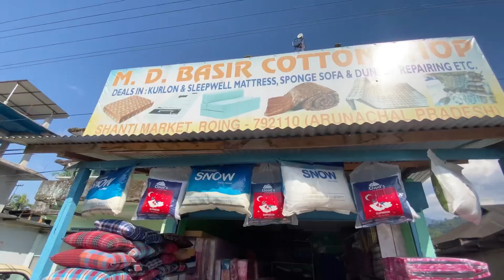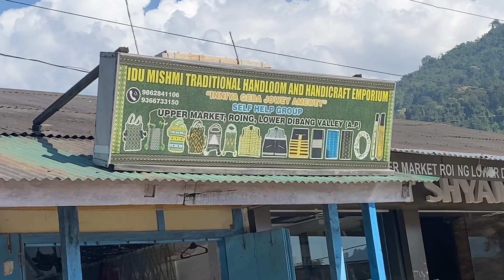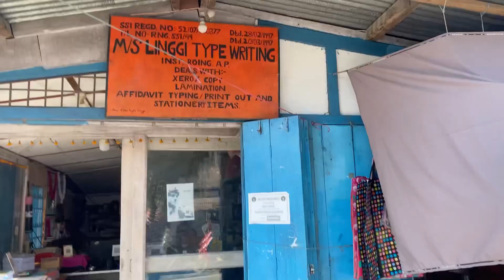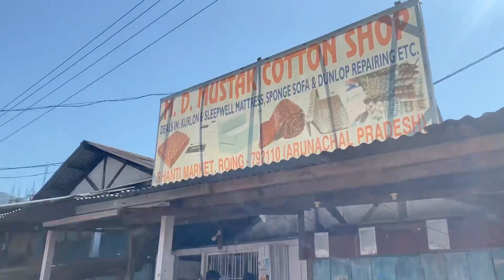Roing Upper Market vlog | Arunachal Pradesh | Market vlog pt 2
Upper Market Roing vlog  | Roing vlog | Market| part 1 | Yogesh Magar vlogs

if anyone wants to remove/trim any part of the   let me know will do it.
hoping for cooperation 🙏

video credits -
 All the creator's videos are used in this video.

Thanks to -

I am starting a vlogging series in Roing, Arunachal Pradesh, and this is the ep-1.
please help me and support me.

through any UPI like Gpay/phonpe/paytm

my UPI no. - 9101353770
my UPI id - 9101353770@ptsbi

Roing
Arunachal Pradesh
Roing vlog
Roing Arunachal Pradesh
Northeast India
Northeast vlog
Northeast
Yogesh magar
Roing market
Roing bazar